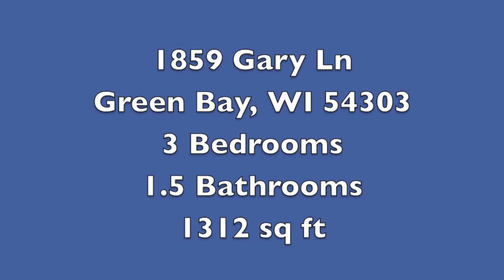1859 Gary unbranded